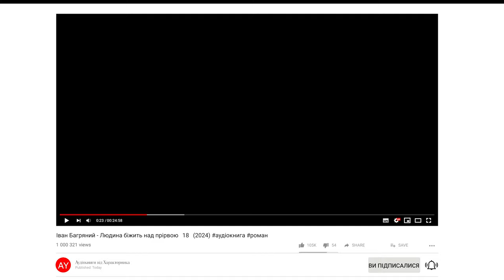Іван Багряний - Людина біжить над прірвою 🔶18🔶 (2024)